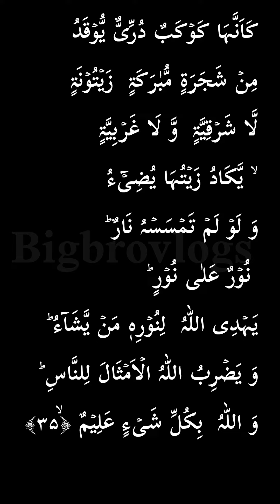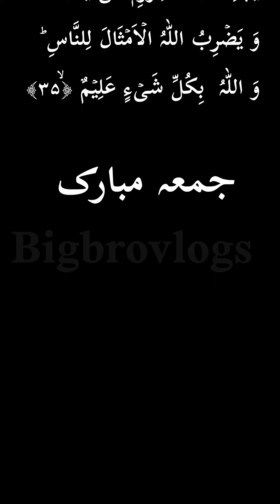Surah Al-Noor V35 | Quran Kareem @Bigbrovlogs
Surah Al-Noor V35 | سورۃ النور | Quran Kareem ‎@Bigbrovlogs